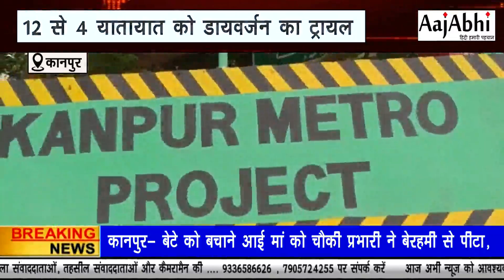कानपुर मेट्रो कॉरपोरेशन की तरफ से 12 से 4 बजे तक का रूट डाइवरजन का ट्रायल आज किया गया